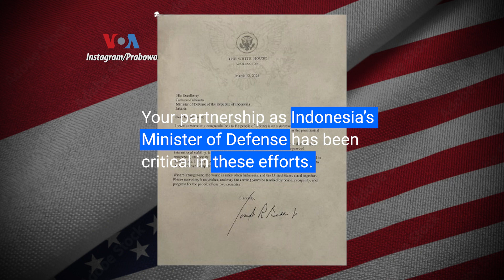Biden Kirim Surat Selamati Keunggulan Prabowo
Lewat surat, Presiden AS Joe Biden menyampaikan selamat atas keunggulan Probowo Subianto dalam penghitungan sementara KPU. Lambannya sikap AS ini dinilai analis, akan bisa berdampak pada sentimen Indonesia terhadap Washington. Selengkapnya dalam liputan VOA.
Byline: Virginia Gunawan
Publication Date: 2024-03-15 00:25:40 EST
Network: VOA
Language: Bahasa Indonesia (Indonesian)
Brand / Language Service: VOA Indonesia